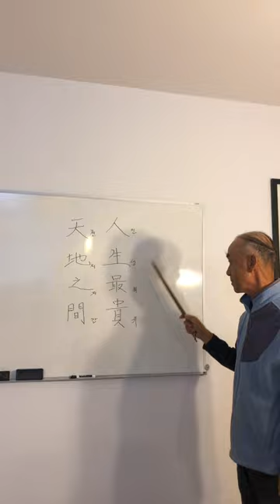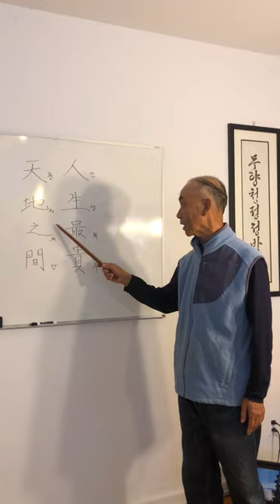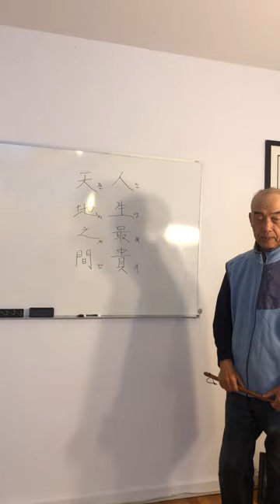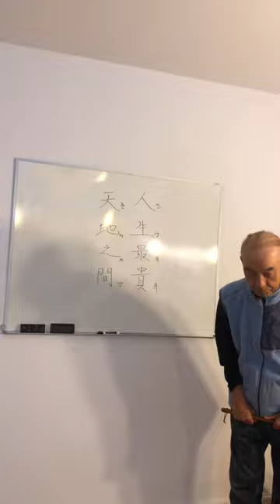天地之间 人生最贵Mr. Deok Shim's Moral Lecture on November 16th 2022